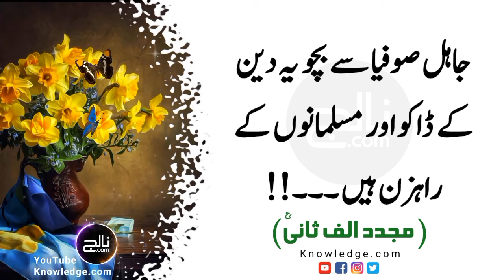hazrat mujaddid alf sani k sunhery aqwal | islamic quotes | Knowledge.com